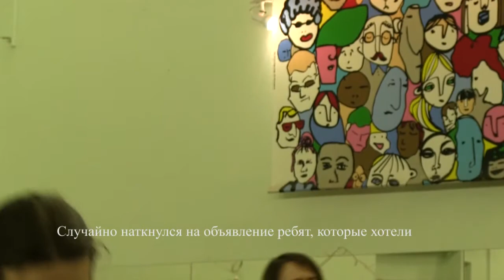Танец "линди хоп" в Беларуси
Шесть лет назад Денис Искорцев жил и  работал в Киеве.

Там он познакомился с линди-хопом и научился его танцевать.
После возвращения домой, в Минск, Денис не только начал преподавать этот танец, но стал первым, кто "привез" линди-хоп в Беларусь.

Линди-хоп - это социальный танец, который зародился в 20-х годах в районе Харлем города Нью-Йорк. Он включает в себя элменты чарльстона, тэпа, джаза и относится к категории свинговых танцев.

Возраждение свинговых танцев во всем мире началось с 80-х годов.
В Беларусь эта тенденция пришла только пять лет назад.